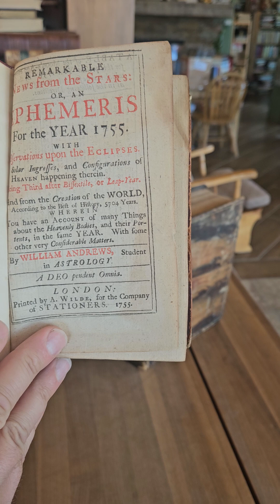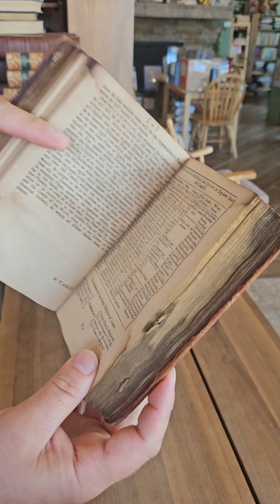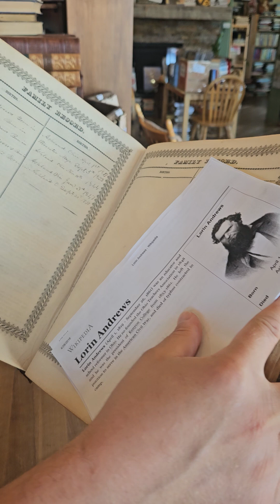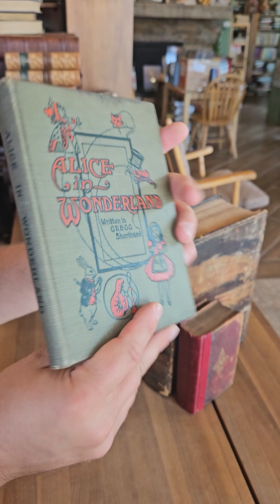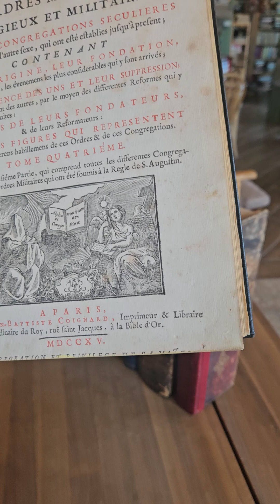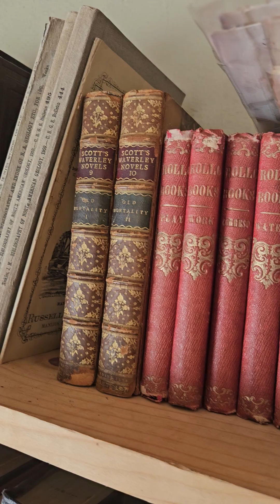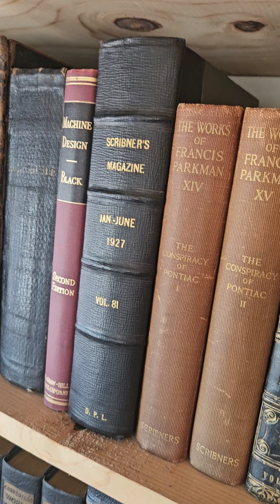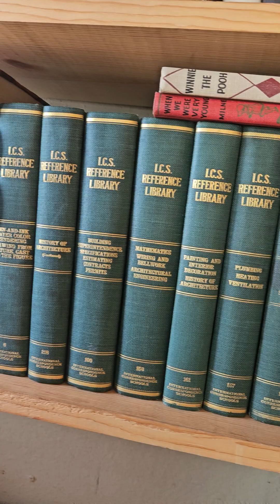Huge Antique Book Sale!!